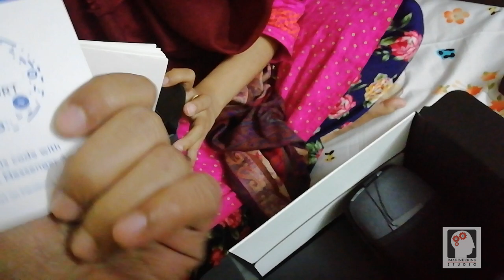Mavic air unboxing(Bangla)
DJI is one of the top commercial Drone manufacturing companies, I got a chance to unboxing one of there drones.

If you like more about DJI product Please go to my DJI product playlist.